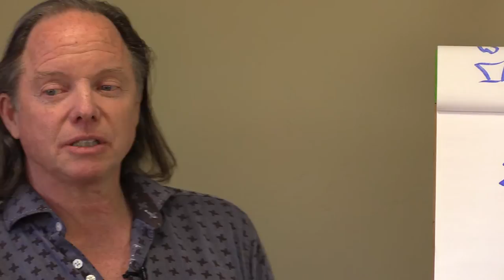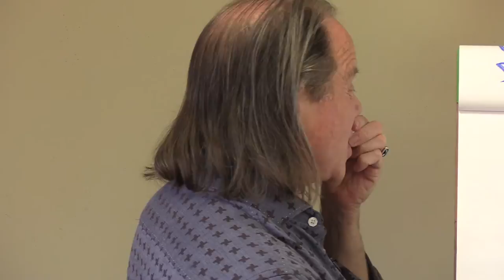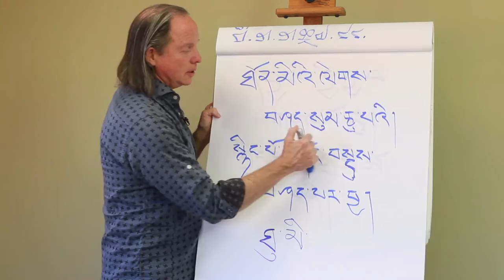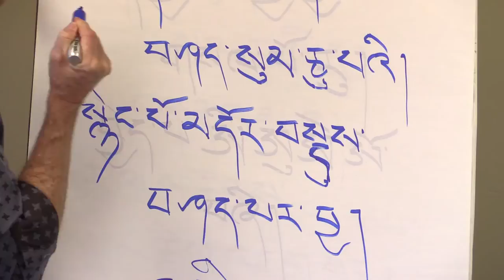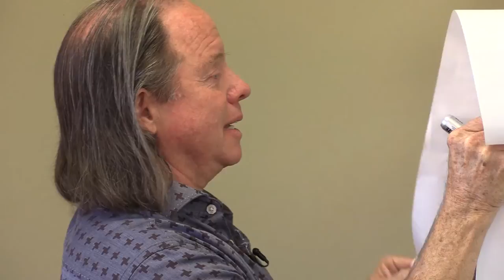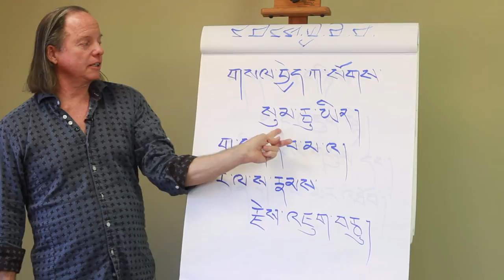Series 3 Tibetan Grammar Class 3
Geshe Michael continues teaching grammar using a famous explanation of Tibetan grammar used in Tibetan monasteries.